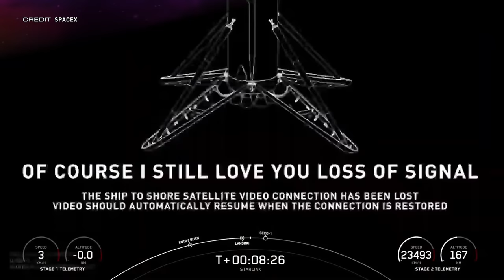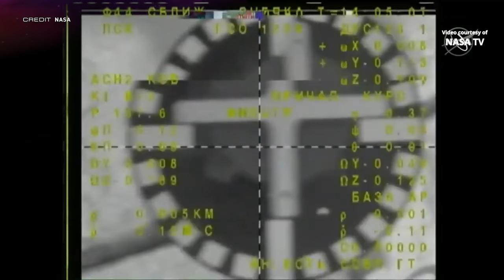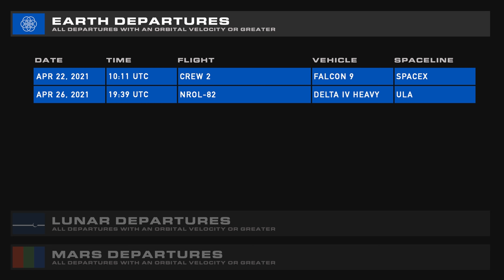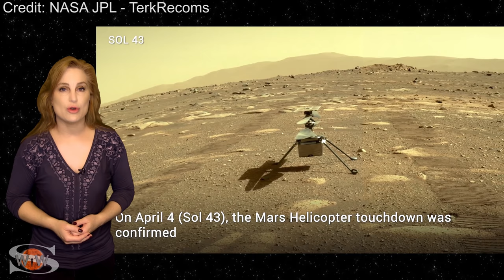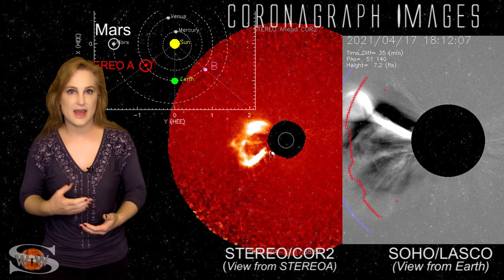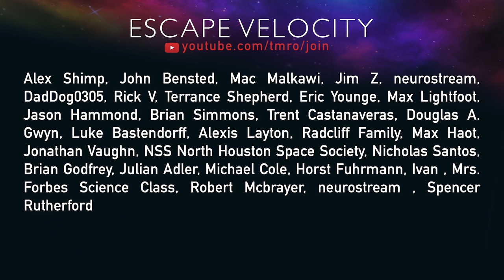The Crew of Inspiration4 | TMRO:News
Hello Citizens of Earth, time for a TMRO:News Epicsode! This time we've got Ryan with his usual SpaceX Update [with a fresh batch of SpaceX info coming in our next episode, blame Jared], Jared talking about NASA and a dash of space policy, and Dr. Tamitha Skov returning to deliver a fresh space weather update along with the pre-flight updates for Ingenuity's recent flight.

00:00 | Intro
00:25 | SpaceX Update w/Ryan Caton
06:23 | SLS completes Green Run 2
08:16 | COVID-19's impact on NASA
09:54 | The National Space Council will continue
12:11 | Virgin Galactic debuts SpaceShipIII
13:17 | Space Traffic
17:25 | Space Weather w/Dr. Tamitha Skov
22:08 | Thank you Citizens of TMRO! Consider becoming one!
22:26 | Stay safe, and goodbye!